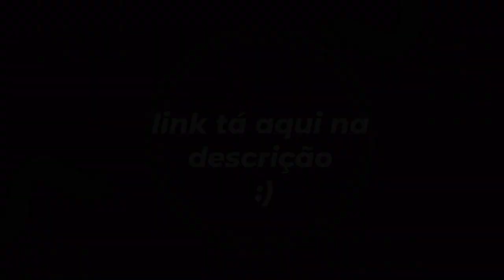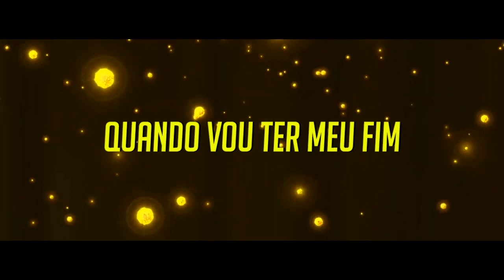Rap da Leone (Akame Ga Kill) - ME OUÇAM RUGIR | Babits [prod. Riick Palmieri]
PROD: Riick Palmieri

LETRA, EDIÇÃO E VOZ: Babits
MIX/MASTER: Naoh (@naoh_lumspey)
THUMB: Zerado D (@Zeradod)

LETRA:

Eu vim de uma parte pobre de dentro da capital
Desde cedo eu já via o quanto o império é mal
Eu preciso lutar, nada vai ficar assim
Me tornei uma assassina e à Night Raid me uni
Perigosa, traiçoeira e forte como um leão
Esse menino da roça já está na minha mão
Tatsumi, acredite, o império não vale nada
Vem com a gente, e eu prometo, sua raiva vai ser vingada
Nós lutamos por justiça, mas não seja enganado
Acima de tudo, o que fazemos é assassinato
Com minha Arma Imperial, os nojentos vão pagar
Lionel, a força máxima para te arrebentar

Me ouçam rugir
Enquanto a Capital for podre não irei desistir
A marca do leão que te toca e some
Nunca vou parar, eu sou Leone

Se acha que vai me matar, cê tá muito enganado
A cada ataque meu corpo é regenerado
Por cada parte minha que alguém cortar
Eu volto bem mais forte, pronta para atacar
Não mexa comigo, minha luta é selvagem
No combate físico eu tenho a vantagem
Ministro, chegou sua hora
Enquanto eu não te matar, me recuso a ir embora
Sou eu que decido quando vou ter meu fim
Akame, adeus, eu sempre lembrarei de ti
Nada foi em vão, meu dever foi cumprido
E é aqui que eu morro com um sorriso